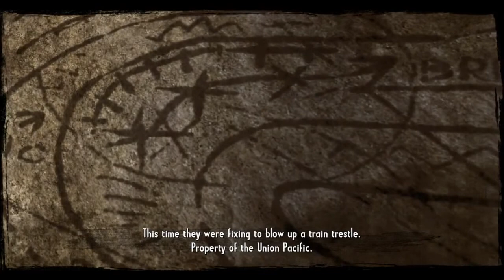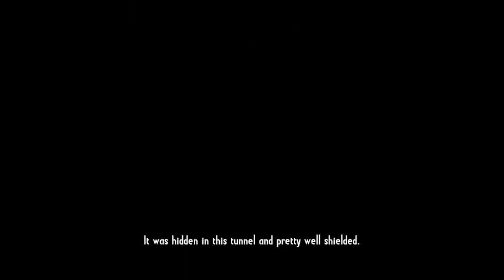Call Of Juarez Gunslinger Gameplay Walkthrough - Part 12 [HD] Playthrough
Call Of Juarez Gunslinger Gameplay Walkthrough - Part 12 [HD]

Call of Juarez: Gunslinger is a Western themed first-person shooter video game set in the years of 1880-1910. Developed by Techland and published by Ubisoft, it is primarily a downloadable title. The game was released in North America on digital distribution platforms Steam, Uplay, Xbox Live and Playstation Network on May 22nd, 2013. A retail version for the PC was also released at the same time. Call of Juarez: Gunslinger features Silas Greaves as the protagonist.
Call Of Juarez Gunslinger Gameplay Walkthrough - Part  [HD] Playthrough
Call of Juarez Gunslinger walkthrough
Call of Juarez Gunslinger part 1
Call of Juarez Gunslinger walkthrough part 1
Call of Juarez Gunslinger Let's Play part 1
Call of Juarez Gunslinger playthrough part 1
Call of Juarez Gunslinger Walkthrough part 1 mission 1
Call of Juarez Gunslinger gameplay Walkthrough part 1
Call of Juarez Gunslinger Gameplay part 1
Call of Juarez Gunslinger walkthrough part 1, today
Call of Juarez Gunslinger walkthrough part 1, this week
Call of Juarez Gunslinger part 1, this week
Call of Juarez Gunslinger Let's Play part 1 no commentary
Call of Juarez Gunslinger Walkthrough part 1 no commentary
Call of Juarez Gunslinger Gameplay part 1 no commentary
Call of Juarez Gunslinger playthrough part 1 no commentary
Call of Juarez Gunslinger Campaign part 1 no commentary